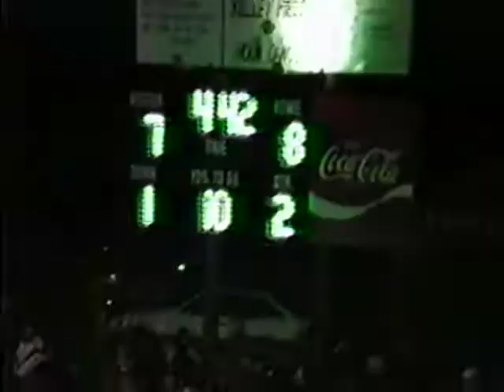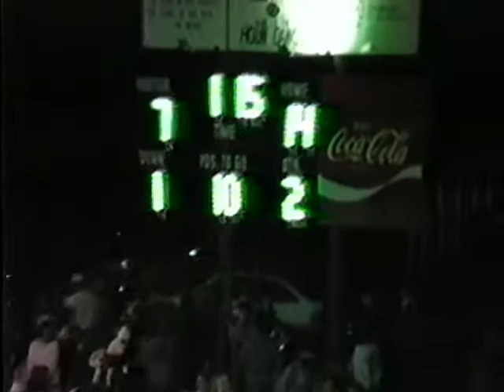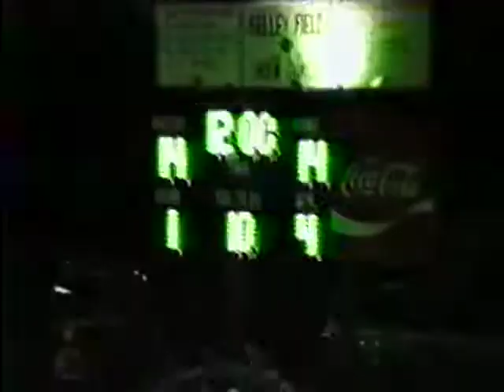Mt. Vernon Mountaineers vs Aurora Houn Dawgs, 1993, Score 22-20